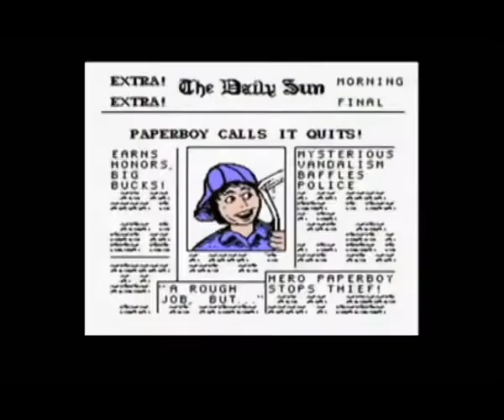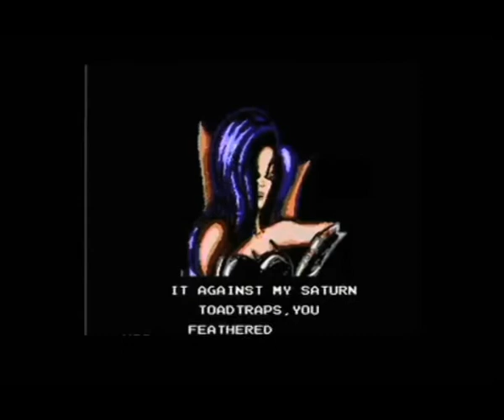Top 5 Hardest Games of All Time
Take a look at our Top 5 Hardest Games of all time!